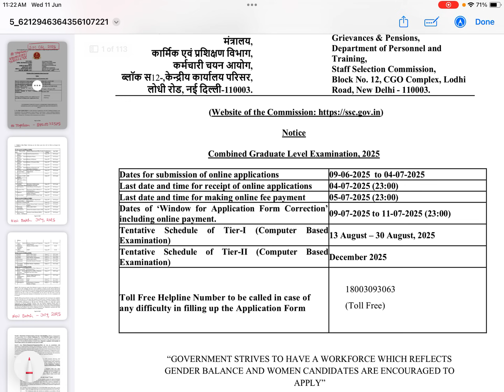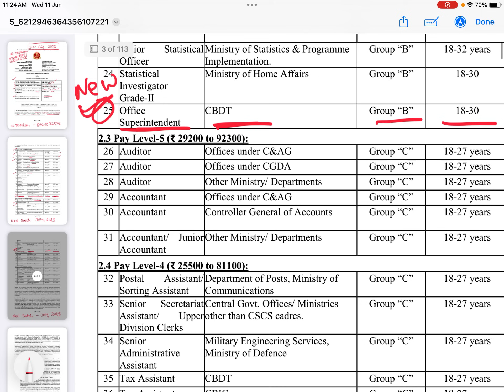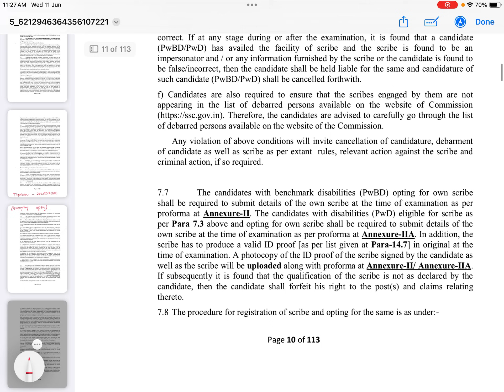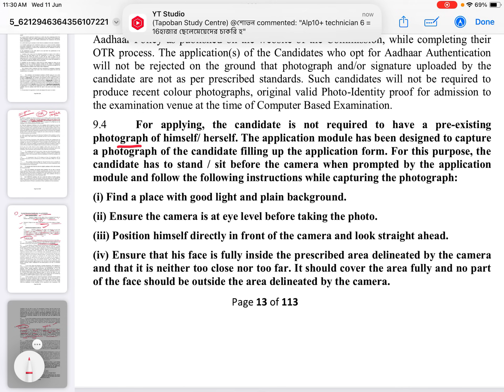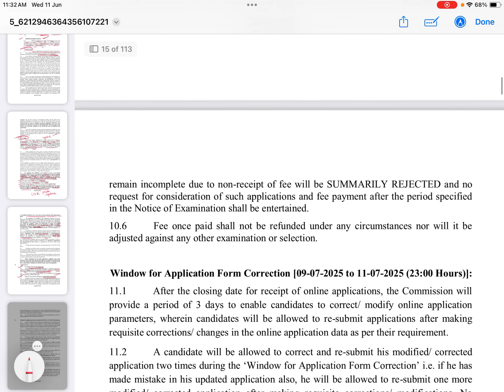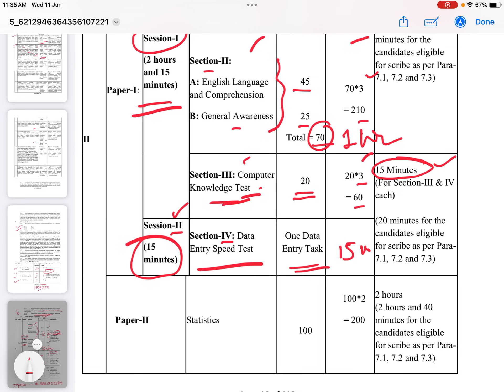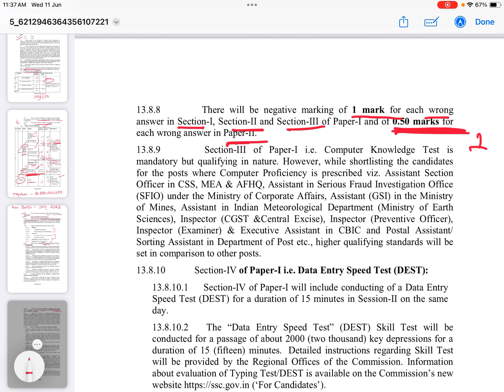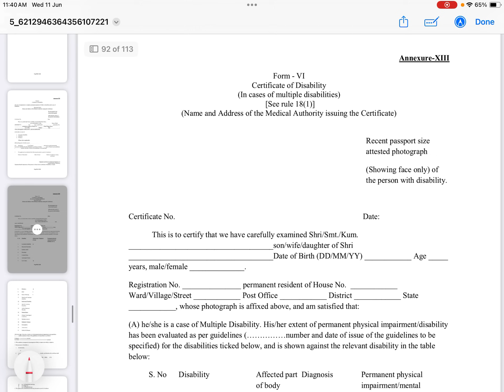SSC CGL 14500+ Vacancies/Complete Details by Tapoban Study Centre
SSC CGL 2025 Official Notification details by Tapoban Study Centre

```````````````````````Admission Ongoing in the following Batches```````````````````````````
📌New Offline Combined Batch ( May, 2025)
📌New Online Combined Batch  (May, 2025)
📌Rly Special Batch (ALP/Technician/NTPC/JE/Group D etc)
📌 Tech & Non Tech Batches
📌 Basic To advanced Online Batch
📌 Basic To advanced Offline Batch
5. NPCIL Kakrapar Gujarat Recruitment
🟣6. CDot Recruitment Apply 2025
🔵7.
9. SSC Selection Post 2025